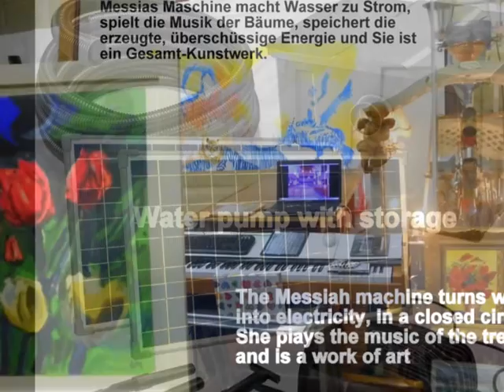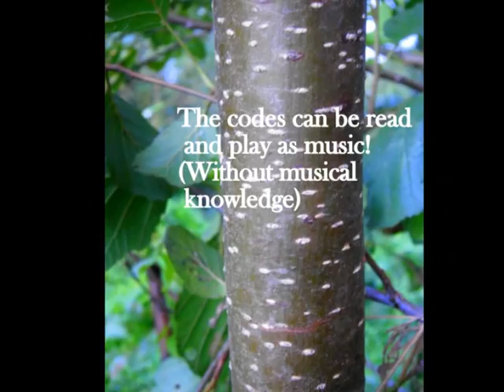Wonder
Wonder for you
Author: Volker Scheffler